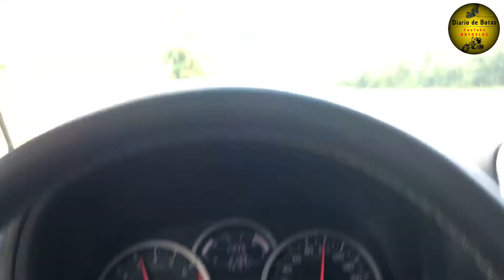Suzuki Jimny consumo variando o que pode ser? [DDB Cap. 266]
Porque o consumo do Jimny varia em algumas ocasiões? Jimny Gastão ou Econômico?

Diário de Botas: Suzuki Jimny 4Sport, Harley Davidson Road Glide Ultra e Royal Enfield Himalayan na estrada.

Viagens e Passeios de Moto e Jipe, dicas de Turismo, Review dos veículos, e muita aventura e diversão em 2 ou 4 rodas.

Dicas de manutenções básicas e  viagens em motos de baixa cilindradas, Suzuki Burgman 125, Dafra Citycom 300, Kasinski Mirage 250, Dafra Kansas 150, Suzuki Intruder 125.

EXPEDIÇÃO AO CHUÍ NO URUGUAI DE FAT BOY, passando pelo Rastro da Serpente de ponta à ponta de SP ao PR, Serra da Graciosa, Serra da Dona Francisca, Serra do Corvo Branco (descida completa de Harley Davidson FAT BOY carregada e com minha esposa na garupa), Serra do Rio do Rastro subida a tarde com neblina e descida de manhã com tempo limpo, Rota do Sol, Chuí no Uruguai e muito mais.     ↓↓↓↓

VIAGEM DE MOTO aos Campos Gerais Paranaense: Fenda da Freira, Buraco do Padre em Ponta Grossa no Paraná e uma volta incrível pelo Rastro da Serpente de Ponta a Ponta do Paraná até São Paulo com Muita neblina e garoa até o anoitecer. ↓↓↓↓